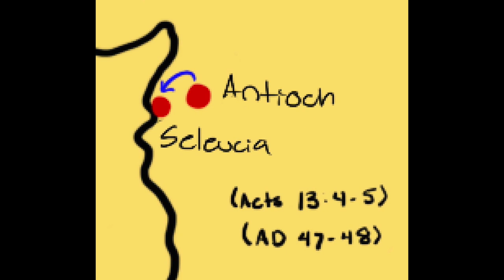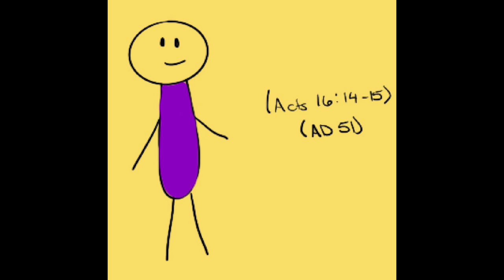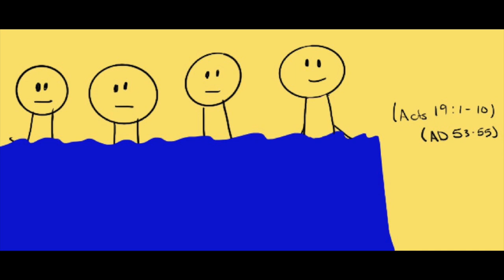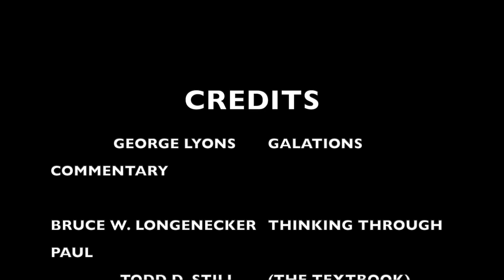Paul Timeline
Finally finished my Paul Timeline assignment! I poured my heart and soul (the most of my remaining sanity) into this, so I hope you enjoy